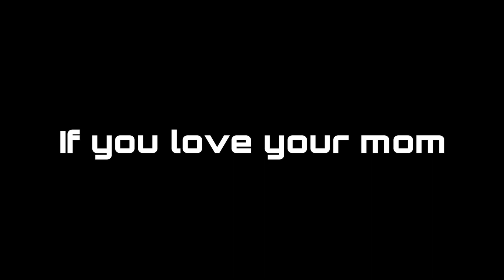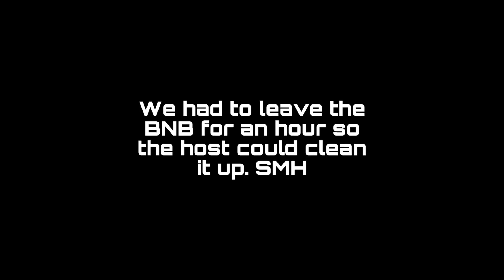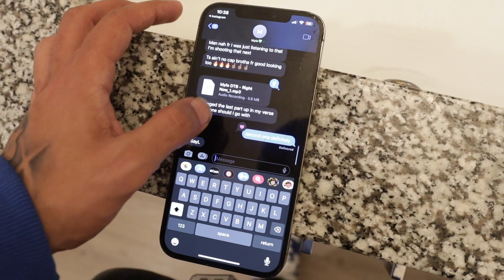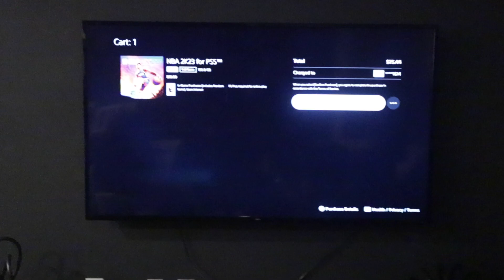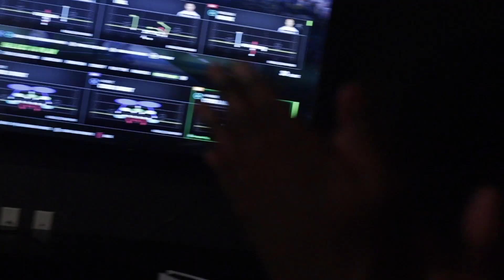I DIDNT WANT TO POST THIS.. They were in our B&B! *NOT CLICKBAIT* ATL Pt 4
Camera Man @ 513.dom